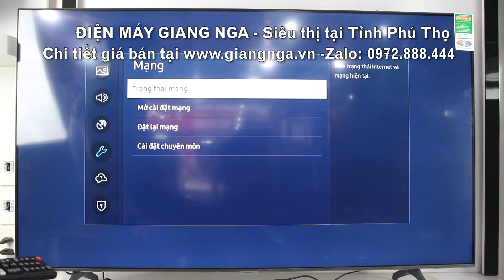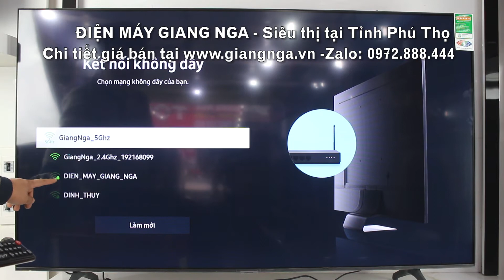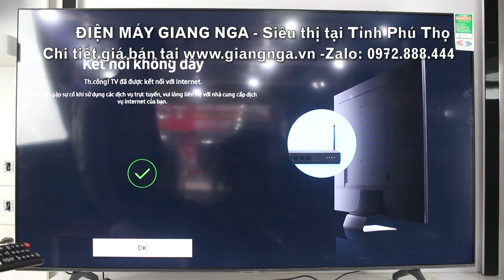Kết nối wifi cho tivi Sam Sung 55TU7000 | Điện Máy Giang Nga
Tham khảo giá bán tivi sam sung tại website của Giang Nga tại đây
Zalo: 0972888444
Hãy luôn theo dõi và ủng hộ Điện Máy Giang Nga nhé!